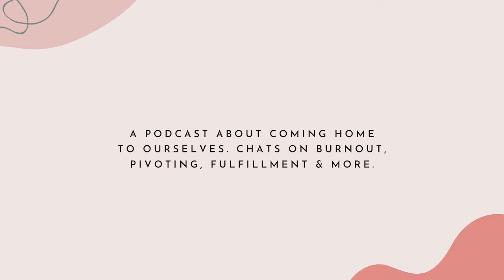Human Design & Inner work. How does it all fit? Why our individual process matters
In this episode of Human Design Series with Courtney, we talk about:

- The importance of going through our own process and holding space for others
- Courtney's previous life as a facilitator and the lessons she's weaved in with human design
- Embracing our need for foundations and embodying what we learn
- Jes's experience moving around as she grew up and how the open head and mind came into play
- Noticing our designs and our dynamic as an MG with Defined Sacral + Throat + G Identity center and a Projector with Defined Heart + Spleen
- How our Open Centers are so much more than our "vulnerable parts"
- What does it mean to be in a relationship with ourselves